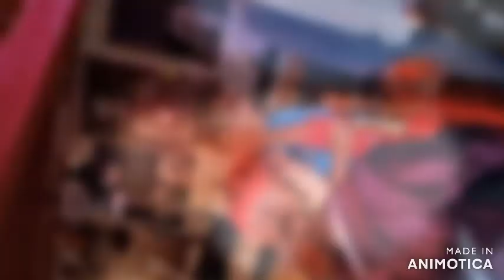La dolce vita w "Lecie w garażu"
The CInemaScope KempinskyProject proudly presents!!!
LA DOLCE VITA w "Lato w Garażu"

Jak cudownie, że w Katowicach rośnie nam elita narodu!

Nasze czwartkowe spotkania cieszą się coraz większą popularnością i tak jak na najnowszych premierach kinowych obecnie jest 4-5 osób, my nie mamy się czego wstydzić.

A poza tym zacieśniają nam się coraz bardziej więzi. Poznajemy się i dyskusje są coraz śmielsze i ciekawe.

W tym tygodniu zobaczyliśmy pierwszą część "La dolce vita", którą musieliśmy podzielić na pół ze względu na długość filmu.

Oglądało się to doskonale i aż żal było przerywać, ale biorąc pod uwagę, że potem dłuuuugo dyskutowaliśmy, dobrze jednak zrobiliśmy, a poza tym teraz możemy się cieszyć na część drugą!!!

znamy sie z old timersa Adam Grzadziel Sabina Popczyk Edi Wojtków-Suchanek Maria Motaj Dziaczko Katarzyna Małgorzata Rubinkowska-Wasylowska Anna Kidawa Maria Anna Macura Witold Piecha Darek Stach Anna Borkowska Anna Elżbieta Sabina Wawerla Ilona Kanclerz Klaudia Alodia Domin Grzegorz Kempinsky Work Iva Pol Wiesław Szewc Grzegorz Tubarao Czerepak Michalina Błach @Joanna Babicka Małgorzata Kosyrczyk Marek Matyszczak Klaudia Ostręga Marcin Bedlicki Katarzyna Szremska